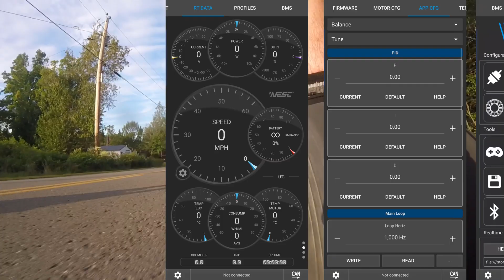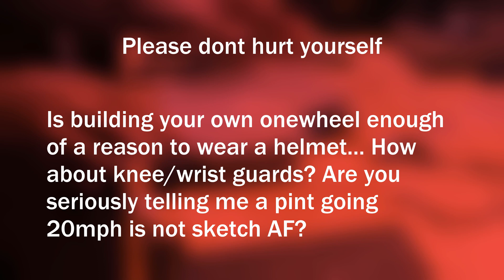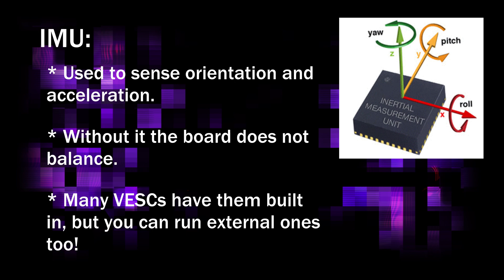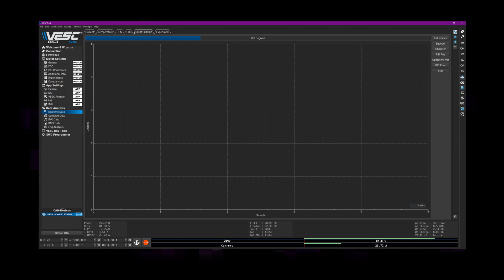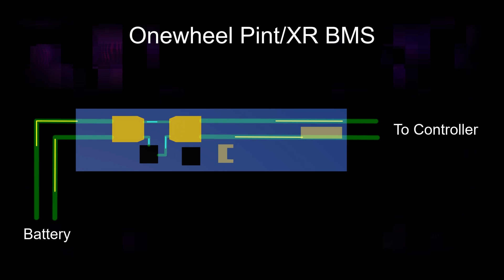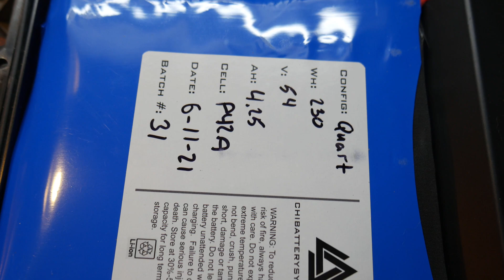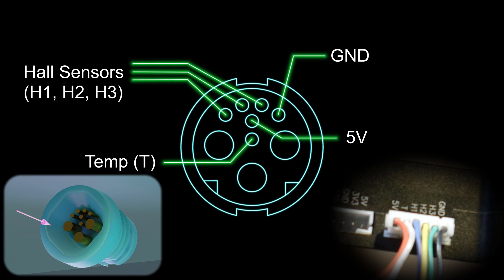Vescify your Onewheel Pint! Guide Part 1-3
(THIS IS A REUPLOAD FIXING A CRITICAL ISSUE)

Hello, this is my first installment into a complete build guide on how to VESC swap your Onewheel Pint to create a more powerful shredding machine!

2mm Bullet Connectors
40mm Header Pins